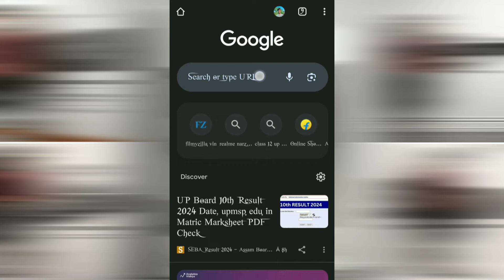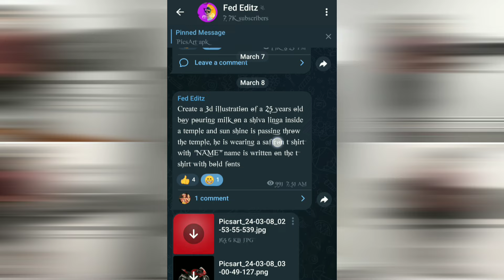Trending Boys Dpz ai photo editing | TikTok viral ai photo editing | bing image creator tutorial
▶ Take A Screenshots Prompt:-
Create a 3D realistic image of a 20 year-old boy wearing a maroon shirt and black pant in decent dressing with Nike Shoes, with sunglasses, beautiful Hair style. He leaning against a wall with the name "NAME" in big capital stylish black font written on the back plain white wall, hyper realistic..

ai tools
bing ai
technology Julum
Devil Bing Image Creator
Devil name Photo Editing
Devil photo editing kaise kare
Microsoft Bing Image Creator
how to use Bing Image genretor
3d ai name Photo Editing
Bing Image Creator tutorial
social media trend 2024
smart ai
smart graphic